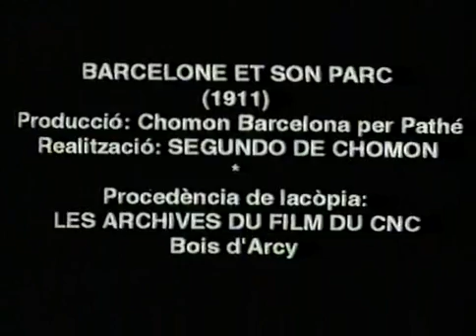Segundo de Chomon - Barcelone et son Parc (1911)